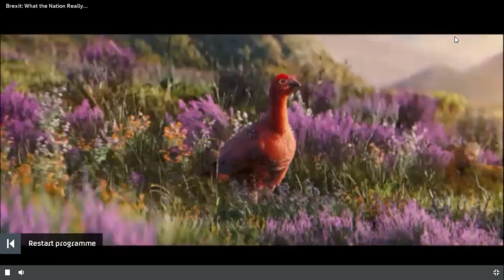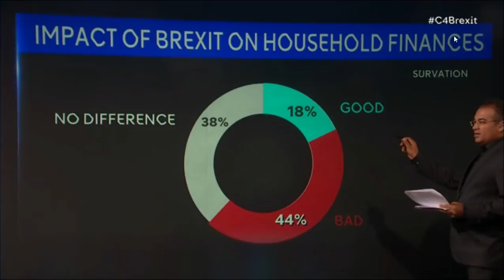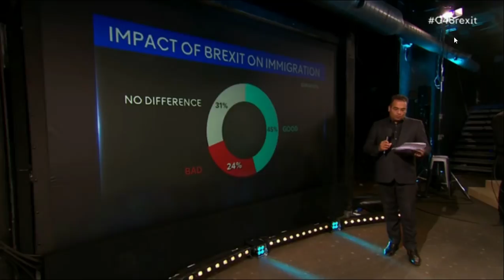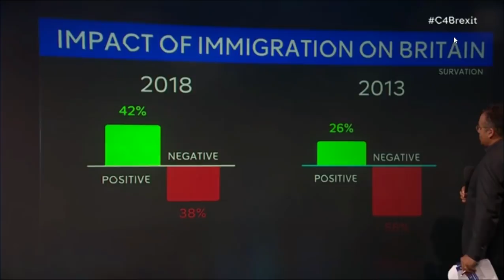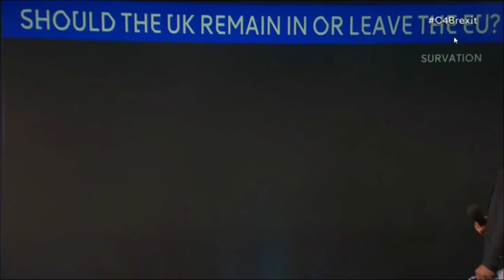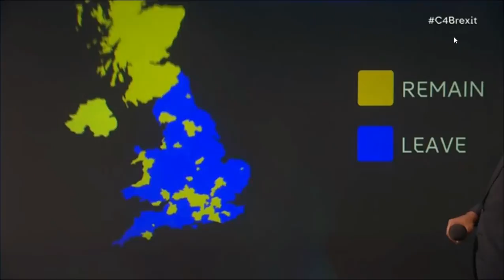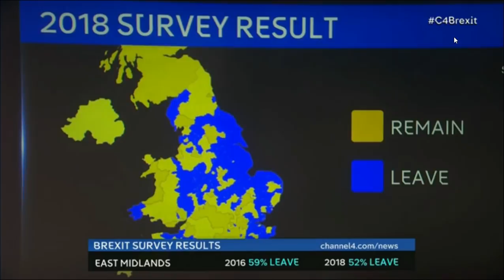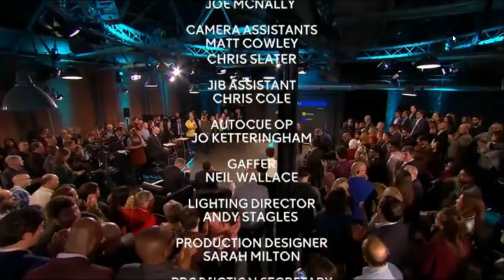Channel 4 The Big Brexit Debate part 2